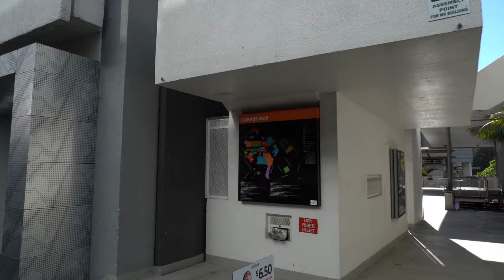AUT Walk | City Campus Tour | 4K | Auckland University of Technology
Walking tour of Auckland University of Technology (AUT) , one of New Zealand's eight universities.

AUT has three campuses: City (in Auckland CBD - seen in this video), North and South, and the training institute, Millennium. City and North campuses offer student accommodation. AUT runs a shuttle bus service between the three campuses.

City Campus spreads over several sites in the heart of central Auckland. The largest site is situated on Wellesley Street East, just across the road from the University of Auckland City Campus.  AUT's City Campus is home to most of the academic units and central administration, including the Vice-Chancellor's Office and research centres. The Faculties of Business, Economics and Law, Design and Creative Technologies, Culture and Society and Te Ara Poutama share this location.

Facilities of the campus include an early childhood centre, International Student Centre, printing centre, gym, Chinese Centre, Pasifika Student Support Service, Postgraduate Centre and Te Tari Āwhina Learning Development Centre. The Central Library holds over 245,000 books and journals on four floors. There are cafes, restaurants and bars, including the student-owned Vesbar. Training restaurants Piko Restaurant and Four Seasons Restaurant have operated commercially since 2011. There is also a marae, the AUT Shop, St Paul St Art Gallery, a university bookshop, and the Wellesley student apartments.